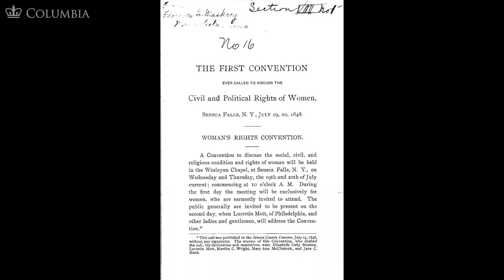MOOC WHAW1.2x | 20.1.2 Freedom and Equality at Odds | Having It All